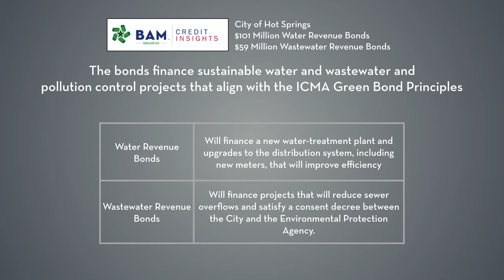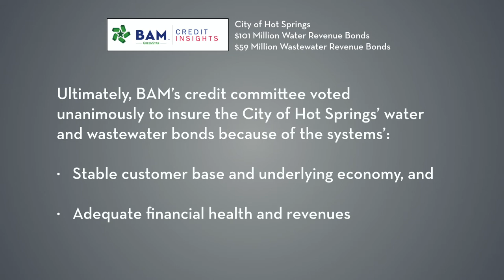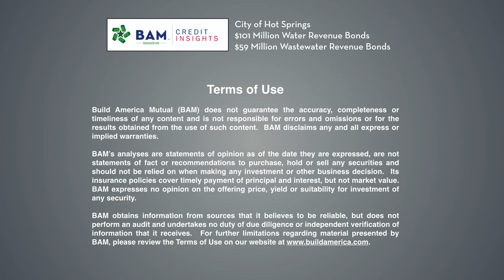How an Arkansas City is Financing Sustainable Water and Sewer Improvements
Hot Springs, Ark., is selling $160 million of green bonds to finance improvements to its water and wastewater utilities that will improve water quality, and reduce waste and pollution. Learn more about the financial terms of the bonds from VP Alexis Platis in Build America Mutual's latest Credit Insights Video.